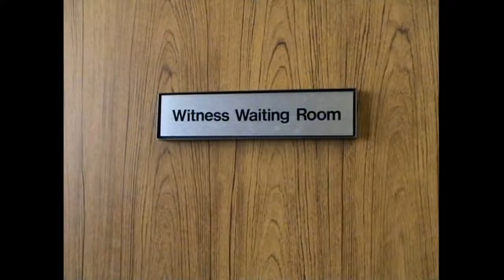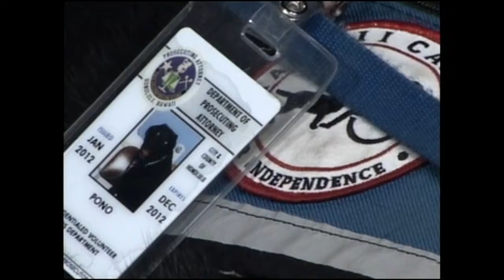PONO Courthouse dog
Service Dogs help children and other vulnerable witnesses testify in court.